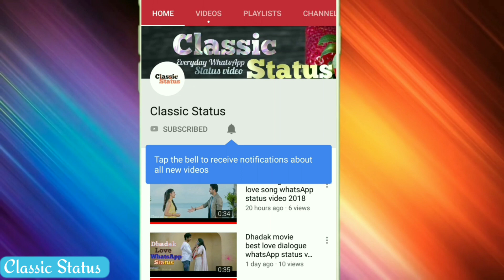😘G' letter WhatsApp status video 😘GG' Name WhatsApp status video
Nindo mai aankho mai pyase khyabo mai best song whatsApp status video 2018.
G' letter WhatsApp status video  😘
G Name WhatsApp status video 😘
Best WhatsApp status video 2018.
Very fanny video and very fanny WhatsApp status video.
Love song whatsApp status video.
Love whatsApp status video 2018.
Romantic name WhatsApp status video.
G love whatsApp status video.
Mast name WhatsApp status video 2018.
30 seconds WhatsApp status video 2018.
Only 30 seconds WhatsApp status video.
30 second WhatsApp status.
30 second WhatsApp status.
Classic status